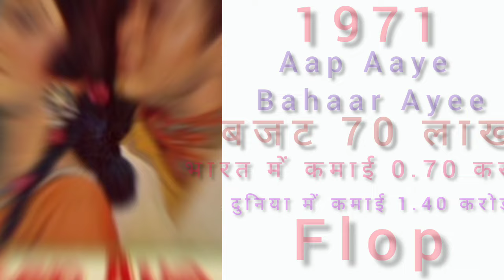Director Mohan Kumar all movie list collection and budget flop and hit movie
Mohan Kumar all hit and flop movies list | mohan kumar all movie verdict List 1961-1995 ll mohan kumar all flop and hit film name list | mohan kumar all films year wise box office collection report. bollywood records & analysis, success ratio, filmography and upcoming movies list. today All movie collection  made this video for entertain people with valuable information.

with Box-office Budget&Collection list||Mohan Kumar hit and flop movies list|mohan kumarfilmography
                      Dear friends Aaj ke ess video mein bollywood Director Mohan Kumar ki sabhi filmon ki list ke bare me janenge.
 Mohan Kumar ne jitni movies ko direct kiya hai unme kaun se film hit hue and kaun si flop hue sabhi movies ke box office budget and collection and verdict details ko ess video main bataya gaya hai.